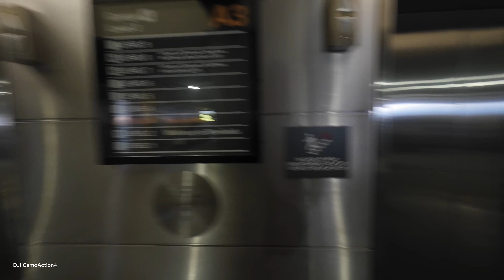「あの人に会いに僕はSFOへ行く」第2466話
💬 今日の一言
かなり今日今日スケジュールの中時間を作ってくれた @shi3z さんに感謝です。

📹 本日のサブ
おやすみです。

🎉 本日のおすすめガジェット
DJI Action 4
Revopoint MIRACO 3Dスキャナー
ライカ デュアルバッテリーチャージャー
SEKONIC C-800
SEKONIC L-308X-U

📦 定番機材＆お気に入りアイテム
ドリキンストア
ラインスタンプ

サンフランシスコ在住のソフトウェアエンジニア、ドリキンが興味のあるガジェットやカメラ、ドローンなどを紹介するVLOGです。ガジェットレビューや最新の技術情報をお届けします。

⏰ 更新情報
毎朝6時に新しい動画を公開しています。継続して視聴していただけると嬉しいです！